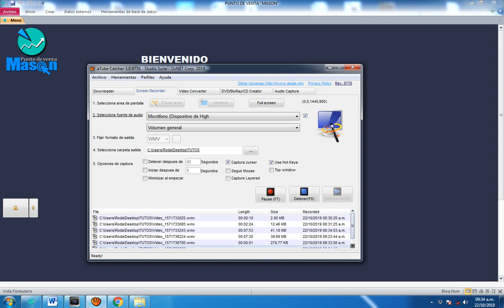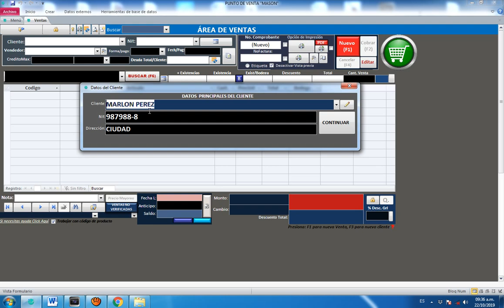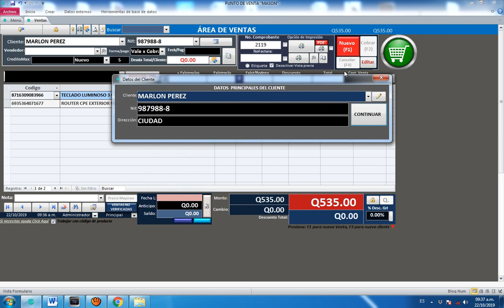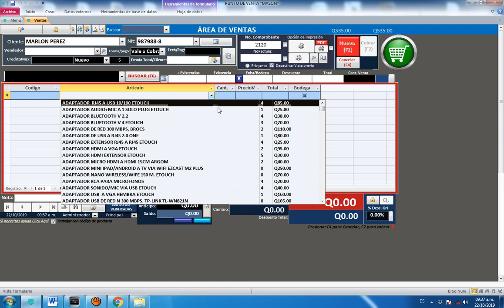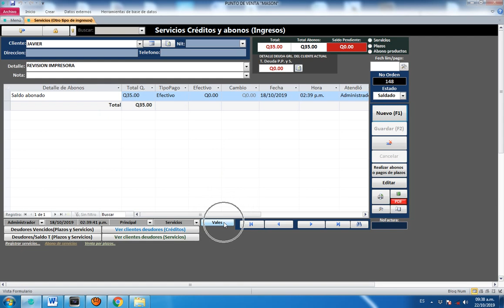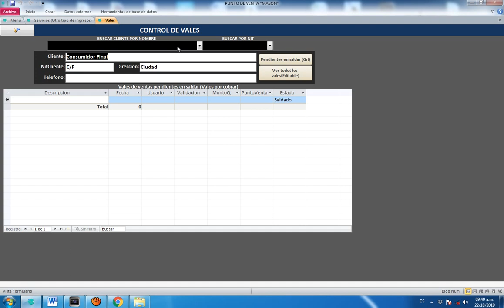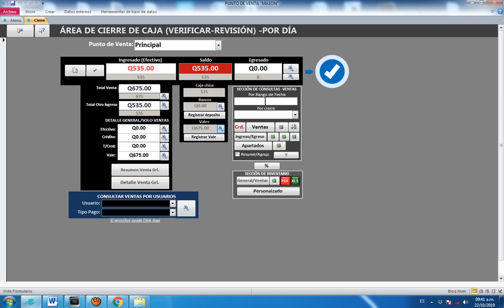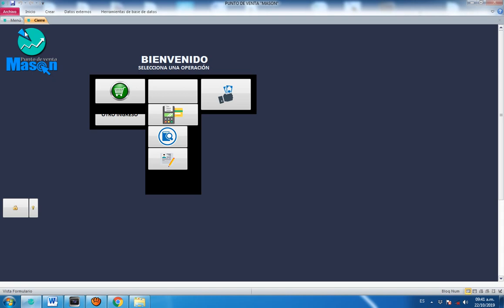Realizar ventas con vale por cobrar /Saldar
Punto de venta Mason
Es  la solución para tu empresa
Un sistema para: Venta de accesorios, Venta de ropa, Zapaterías, Ferreterías, Farmacias, Librerías, Agropecuarias, restaurantes, agencias de créditos y muchos tipos de  tiendas).

Nuestro sistema lleva el control de:
1. -Ventas en efectivo, tarjetas de crédito y débito.
2. –Control de ventas al por mayor.
4. -Ventas al crédito, con su respectivo control de abonos, además de poder indicar un monto o una fecha límite de crédito por cliente.
5. -Lleva el control de ventas por plazos al cual puedes asignar una cuota semanal, quincenal o mensualmente.
6. -Lleva el control de servicios con cobros al instante y por abonos.
7. -Control de gastos o egresos
8. -Registro y control de ingreso de mercaderías y compras a proveedores.
9. –Control  de cuentas por pagar a proveedores por facturas y productos.
10. -Organiza tu mercadería por departamentos
11. –Control de libro de contabilidad y facturación
12. –Control de bodegas.
13. -Incorpora 2 secciones para cierre y apertura de caja: para el encargado y el propietario de la empresa.
14. -Incorpora un formulario estricto para el inventario de tus productos.
15. -Personalizar el tiempo de bloque del sistema mientras no se usa, para evitar acciones que otros pueden realizar bajo cada usuario.
16. –Recordatorio y control de pagos y notas
17. –Control de depósitos bancarios y vales
18. -Puedes personalizar el tiempo de bloqueo de cada venta efectuada para evitar ediciones y eliminaciones de las mismas.
19. -Lleva el control de existencias de productos por proveedor, donde puedes indicar la existencia o inventario mínimo de cada producto.
20. -Incorpora un motor de búsqueda personalizado para agilizar las ventas.
21. -Control de caducidad o garantía de los producto (mostrando un msj de aviso si se requiere)
22. -Lleva el control de sueldos y comisiones a trabajadores por ventas (Vendedores y Usuarios/cajeros)
23. -Imprime comprobantes,  facturas, órdenes, informes y cotizaciones.
24. -Puedes generar documentos PDF y  exportar a Excel  reportes de control e inventario.
25. -Puedes usar impresoras térmicas de etiquetas o impresoras normales, además de poder combinar ambas impresoras.
26. -Si quieres mandar una orden a distancia mediante una segunda impresora esta es la solución, El sistema puede mandar una orden de impresión a una 2da impresora simultáneamente para que tu negocio agilice sus operaciones, apto si trabajas con bodega o para un negocio de restaurante: donde se atiende al cliente y simultáneamente se manda una orden al área de preparación.
27. -Puedes activar o desactivar la opción: para usar lector de código de barras
28. -Si quieres agilizar tus ventas para evitar embotellamiento, El sistema puede operar solo con el lector de  código de barras (sin tocar el teclado o mouse) o si lo tuyo es el teclado puedes operar solo con las teclas de funciones.
29. -Puedes clasificar a tus clientes según su record de compras.
30. -Trabaja con 3 niveles de usuarios, además de poder variar los permisos para usar algunas funciones  del sistema.
31. -Incorpora la opción de subir una imagen por producto para un mejor control.
32. -Opción Auto Bakoop (Guarda una copia o respalda tu información en cualquier parte de tu PC o en las nubes)
33. -Y Para su correcto uso te brindamos los links de un paquete de tutoriales. Además el sistema incorpora un enlace de ayuda en cada sección que muestra un video para aprender a usar cada función del software..

Un sistema práctico y completo.

*SOLICITA LA LISTA DE TODOS LOS LINKS PARA APRENDER A USAR COMPLETAMENTE EL SISTEMA.
*TAMBIÉN SE TE PUEDE BRINDAR UN DEMO DEL SISTEMA

Facebook: Punto de venta Mason